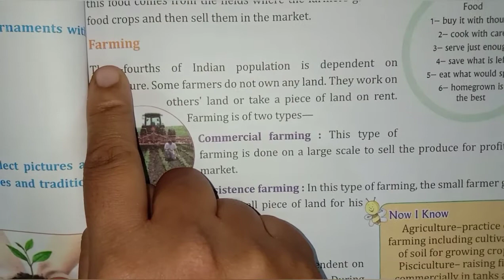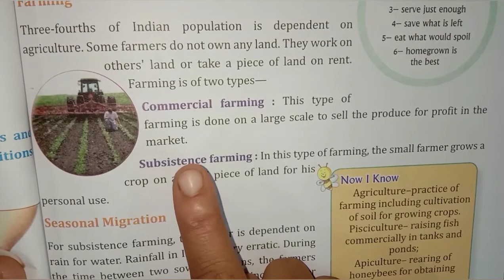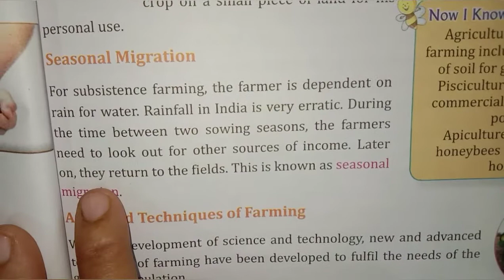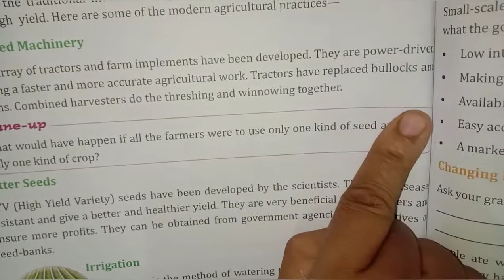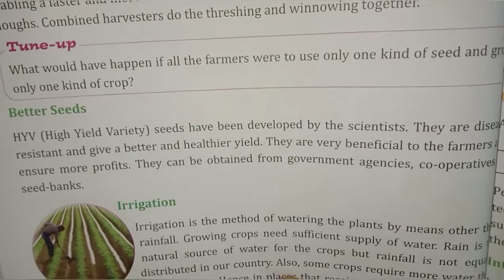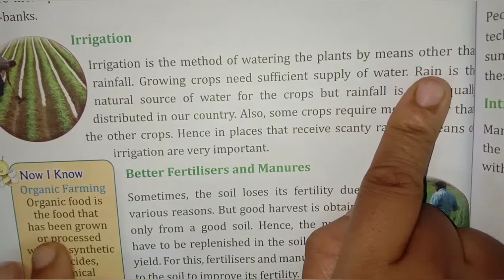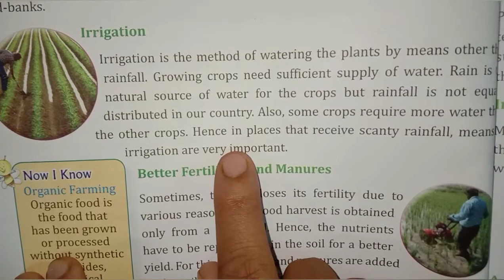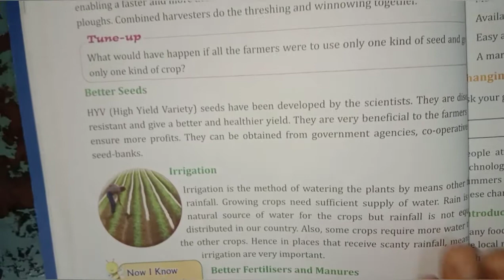Class 4th EVS (Environmental Science) Chapter 10 Production of Food Part 1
Class 4th EVS (Environmental Science) Chapter 10 Production of Food Part 1. Rainbow kids educational series. A best way to learn for kids, students, boys, girls, children, male, female, family members, and for all age group. A better way to learn in lock down situation.

कक्षा 4 ईवीएस (पर्यावरण विज्ञान) अध्याय 10 खाद्य भाग का उत्पादन 1. इंद्रधनुष बच्चों की शैक्षिक श्रृंखला। बच्चों, छात्रों, लड़कों, लड़कियों, बच्चों, पुरुष, महिला, परिवार के सदस्यों और सभी आयु वर्ग के लिए सीखने का सबसे अच्छा तरीका। लॉक डाउन स्थिति में सीखने का एक बेहतर तरीका।

kaksha 4 eeveees (paryaavaran vigyaan) adhyaay 10 khaady bhaag ka utpaadan 1. indradhanush bachchon kee shaikshik shrrnkhala. bachchon, chhaatron, ladakon, ladakiyon, bachchon, purush, mahila, parivaar ke sadasyon aur sabhee aayu varg ke lie seekhane ka sabase achchha tareeka. lok daun sthiti mein seekhane ka ek behatar tareeka.